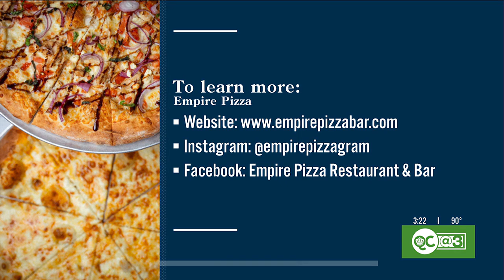Empire Pizza expands with new Charlotte location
This new spot makes it Empire Pizza’s sixth location.